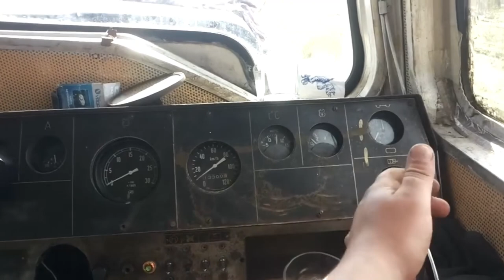TRAIN DRIVER'S VIEW 9